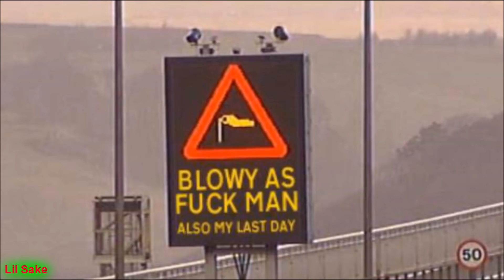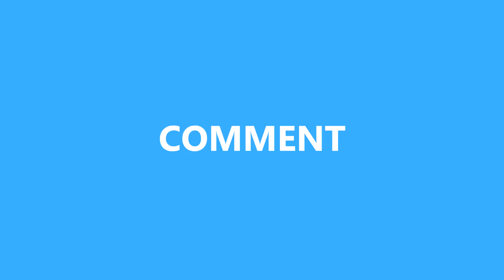Funny Wind Fails Compilation (Right Moment Pics) 😂😂😂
Funny wind fails that will make your day .
See this funny fails caught at the right moment .
Try not to laugh if you can :))))